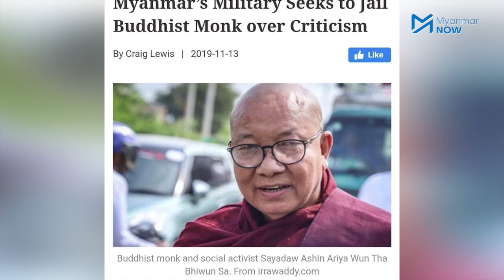အစဉ်တစိုက် ဓမ္မဘက်ရပ်တည်ခဲ့သည့် မြဝတီမင်းကြီးဆရာတော်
စစ်တပ်ကို ဝေဖန်ရာတွင် ထင်ရှားခဲ့သည့် မြဝတီမင်းကြီးဆရာတော်၏ ဈာပနပူဇာအခမ်းအနားကို ထိုင်းနိုင်ငံတောင်ပိုင်း တာ့ခရိုင်၊ ကျေးရွာတစ်ရွာတွင် ယနေ့ (အောက်တိုဘာ ၃၁) တွင် ကျင်းပခဲ့ပြီး လူပေါင်း ၁၀၀၀ နီးပါး တက်ရောက်ခဲ့ကြသည်။

ဆရာတော်၏ ရုပ်ကလာပ်ကို မီးသင်္ဂြိုဟ်ခဲ့ပြီး အရိုးပြာကို အဆိုပါကျေးရွာတွင် ဆက်လက်ထားရှိမည်ဖြစ်ပြီး တော်လှန်ရေးပြီးမှသာ မြန်မာနိုင်ငံအတွင်း သယ်ယူပူဇော်ရန် တပည့် ဒါယကာ၊ ဒါယိကာမတို့က ဆုံးဖြတ်ခဲ့ကြသည်ဟု သိရသည်။
သက်တော် ၇၀ အရွယ် ဆရာတော်သည် အောက်တိုဘာ ၂၇ ရက် ညတွင် နှလုံးသွေးကြောပိတ်ရောဂါဖြင့် ပျံလွန်သွားခြင်းဖြစ်သည်။

ဆရာတော်သည် စစ်ကောင်စီ အာဏာသိမ်းပြီး ၂ ရက်အကြာတွင် နိုင်ငံဆူပူအောင်လှုံ့ဆော်မှုဖြင့် ဖမ်းဆီးခံခဲ့ရသည့် ဆရာတော်လည်းဖြစ်သည်။

ဆရာတော်သည် အာဏာသိမ်းစစ်တပ်၏ ဘာသာရေးအပေါ် အသုံးချမှု၊ နာမည်ကြီးဆရာတော်များ စစ်ကောင်စီနှင့် ပူးပေါင်းမှုကိုလည်း အစဉ်တစိုက် ဝေဖန်ခဲ့သည်။
စစ်တပ်၏ အပြုအမူများကို  ဝေဖန်သဖြင့် ၂၀၁၉ ခုနှစ် စက်တင်ဘာလတွင် တရားစွဲဆိုခံခဲ့ရပြီး ရုံးချိန်းပေါင်း (၃၀) ကျော်ကို ပြင်ပမှ ရင်ဆိုင်နေရစဉ် စစ်တပ်အာဏာသိမ်းမှု ပေါ်ပေါက်လာပြီးနောက် ချက်ချင်း အဖမ်းခံရခြင်း ဖြစ်သည်။

ထို့နောက် (၆) လအကြာ သြဂုတ် (၂) ရက်နေ့တွင် ပြန်လည်လွှတ်ပေးခဲ့သည်။ ထို့နောက် ဆရာတော်သည် မန္တလေးမြို့ မြဝတီမင်းကြီးကျောင်းတိုက်ကို စွန့်ခွာကာ နယ်စပ်ဒေသတွင် သွားရောက်ခိုလှုံ သီတင်းသုံးစဉ် ပျံလွန်တော်မူခဲ့သည်။